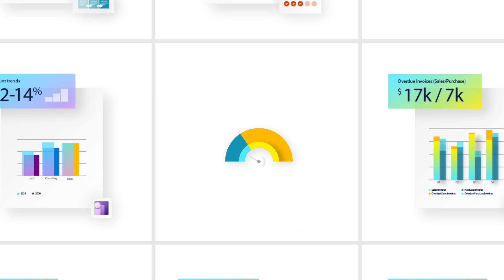Dynamics 365 Field Service Industry Use Cases | Dynamics 365 Cafe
Join Microsoft’s Carl De Souza and Kyle Young as they explore real-world industry applications of Dynamics 365 Field Service in the latest episode of our FastTrack Dynamics365Cafe series.

In this episode, learn how businesses are transforming field operations, improving customer experiences, and streamlining service delivery using Microsoft's powerful Field Service platform. Whether you're new to Dynamics 365 or looking to deepen your understanding, this conversation offers valuable insights and expert tips.